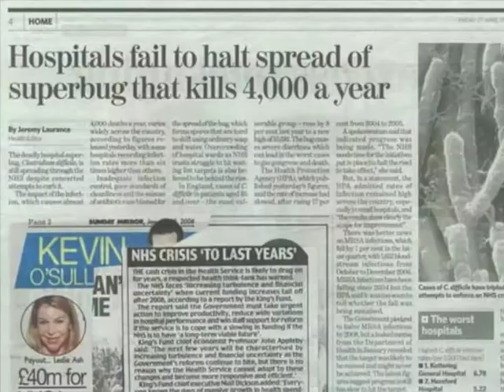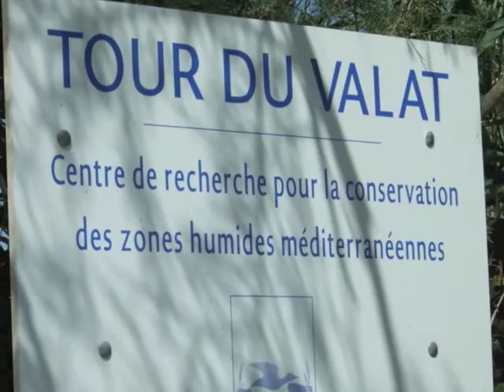Antibiotic Resistance: Prevalence in Natural Environments - EileenDisken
All intellectual property rights in relation to the musical accompaniment to this visual recording are duly accredited to the composer, writer and/or performer and no claim is made on any such intellectual property or associated rights.